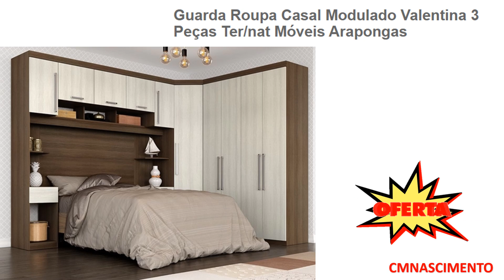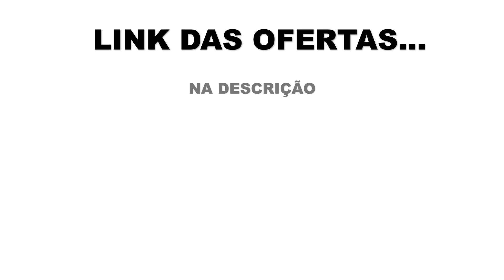LOJAS AMERICANAS OFERTAS DE MÓVEIS OFERTA DO DIA 2020 | ACHADOS INCRÍVEL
Seus móveis novinhos achados lojas americanas confira as ofertas do dia 2020.
Neste vídeo você vai ver os descontos de  móveis e muito mais.

Guarda Roupa Com Espelho Ella Branco - Móveis Arapongas ofertas do dia.
Sofa Itália 2,25 Mts Retrátil e Reclinavel Tecido Suede Café - Cama InBox
Conjunto Sala de Jantar Madesa Magda Mesa Tampo de Vidro com 4 Cadeiras
Painel Intense Off White/damasco Para Tv Até 55 Polegadas Com 2 Portas E Espelhos - Lukaliam
Conjunto Sala de Jantar Mesa 4 Cadeiras Luísa Siena Móveis Veludo Creme/Off White/Imbuia
Cozinha Compacta Madesa Emilly Pop Com Armário e Balcão oferts da loja americanas.
Armário de Cozinha 12 Portas 1 Gaveta Clara Poliman Móveis Branco ofertas 2020.
Guarda Roupa Casal Modulado Valentina 3 Peças Ter/nat Móveis Arapongas
Balcão Buffet Premium Retrô 4 Portas com Prateleiras Internas Branco - RPM Móveis
Armário Fruteira 2 Portas com Nicho Siena Móveis Branco liquidação lojas americanas.
Rack com Painel Para TV até 55 Polegadas e 1 Porta Miami Beach Espresso Móveis Branco
Rack com Painel para TV até 55 Polegadas e Mesa de Centro Madesa Flórida
Rack Com Painel Retrô Linea para de TV de Até 55 Polegadas - Branco - Rpm Móveis

Veja também:

LOJAS AMERICANAS OFERTAS de COZINHA COMPACTA Amário de cozinha ACHADOS AMERICANAS Promoção de hoje 2020

LOJAS AMERICANAS OFERTAS DE MÓVEIS  OFERTA DO DIA 2020
CMNASCIMENTO